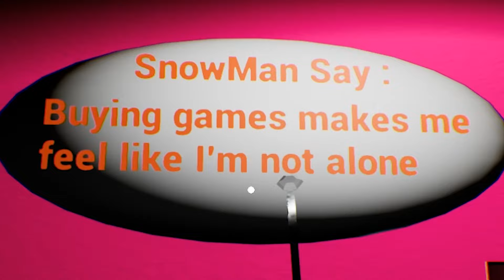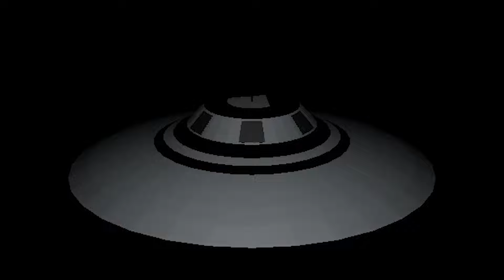キャンディー工場で人喰いの怪物に追われるホラーゲームがヤバすぎる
後半映像の乱れがありますのでご注意ください。
今回は「Cookie Man Theater」と「My Strange Attic」という海外のホラーゲームを実況！